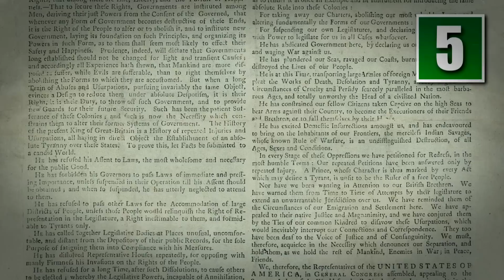10 Historical MYTHS People Believe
It is said that history is written by those who win. However, sometimes history can also be re-written to the extent that the truth is left behind. History abounds with myths. Here then are ten historical myths that people think are fact – when they are in fact anything but true:

10 Historical Myths People Think Are Fact